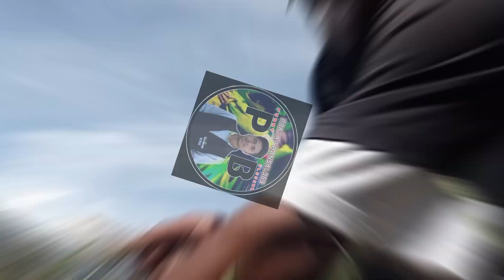NEW VLOGG ☺️ KHET M AJJ TO KHAJANA MILL GYA GUYS 😅 SARI KI SARI FASAL KHARAB KR DI😐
guys ajj ka new vlogg 🙃
daily vlogg.

guys bas apky Support ki jarurat hai vrna mera youtuber bnna ka sapna sapna hi bankar reh jayga 😐

guys bas asy hi support krty raho apke support krne sy mujhe regular work krne ki inspiression milti h

guys mujhe apna chota bhai samjhkar support krty raho
apky Support k Bina m kuch bhi ni hu